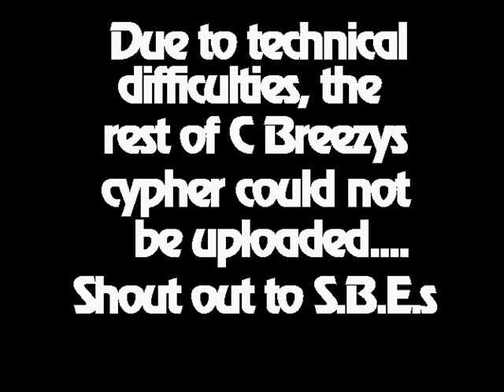SLJ FAM Ice DVD Volume 4 FEATURING C Breeze of the S.B.E.s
Original Upload Date: October 21st, 2007
Original Description: Iceman Etika and his squad SLJ FAM, Emcees spitting, Ice DVED SPECIAL GUEST FEATURING C Breeze of the S.B.E.s Volume 5 coming soon...